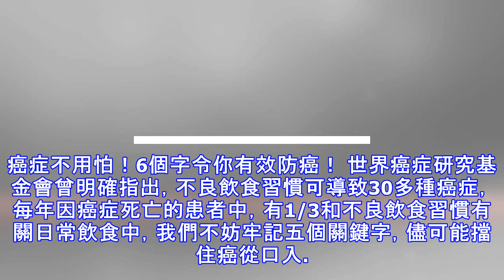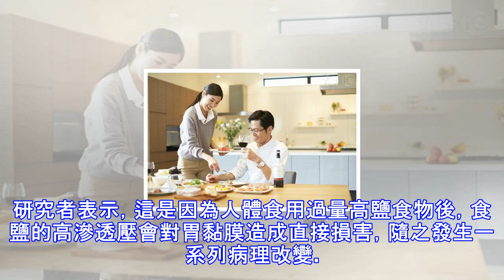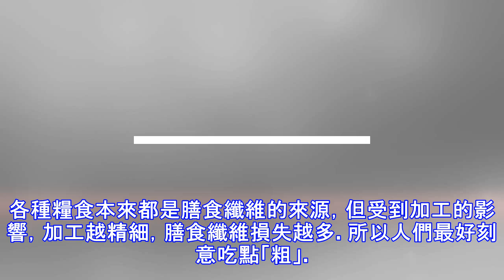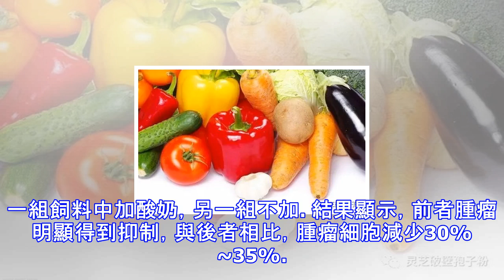癌症不用怕！6個字令你有效防癌！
癌症不用怕！6個字令你有效防癌！ 世界癌症研究基金會曾明確指出，不良飲食習慣可導致30多種癌症，每年因癌症死亡的患者中，有1/3和不良飲食習慣有關日常飲食中，我們不妨牢記五個關鍵字，儘可能擋住癌從口入。 一 吃「鮮」 有助於防癌多項國際研究指出，多吃新鮮食物有助於防癌。世界癌症研究基金會發現，多吃新鮮水果和蔬菜可降低咽癌、喉癌、食道癌等多種癌症的發生幾率。新鮮果蔬所含的抗氧化劑、類胡蘿蔔素、維生素C、類黃酮類化合物以及其他活性成分有抗癌之效。尤其是十字花科蔬菜，含醌和酚。醌可沖淡致癌物質並加速排出體外。酚可阻止癌細胞代謝。人們每日應至少吃400克不同種類新鮮果蔬，最好包括紅、綠、黃、紫等顏色。...